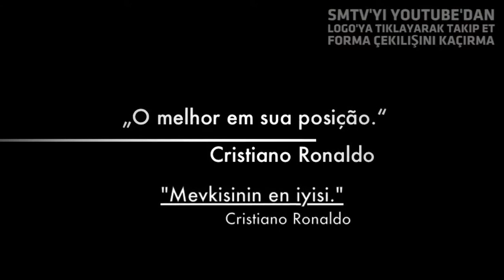Bruno Alves at Fenerbahçe Bruno Alves Fenerbahçe'de